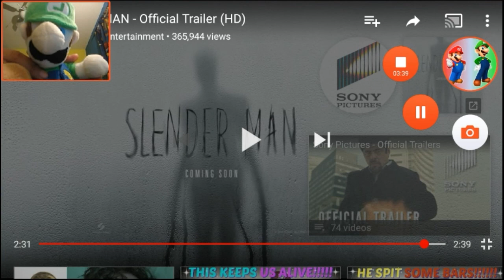Luigi React To Slender Man:Official Trailer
I am not watching this movie this movie looks scary 😨😨😨